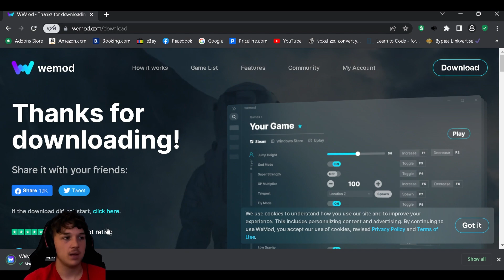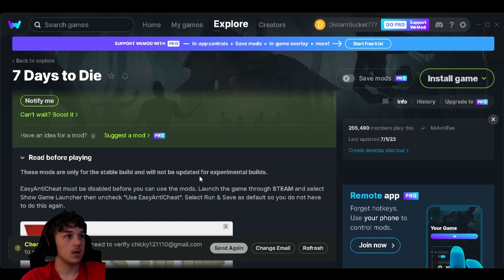Unleash Gaming Dominance with this Incredible Free Mod: Conquer Any Game!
And remember you are all absolute legends!!!